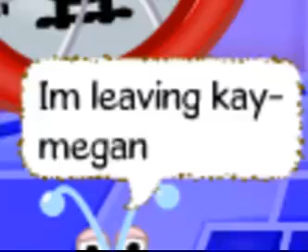Binweevils - Im Leaving kay-megan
Im not giving kay-megan away though. Cause some of them b s out there will hack her and I had some great times on her. So I will think about giving her away to ONE and only ONE of my closest friends. Anyway my new Binweevil is KayMeg-xXx